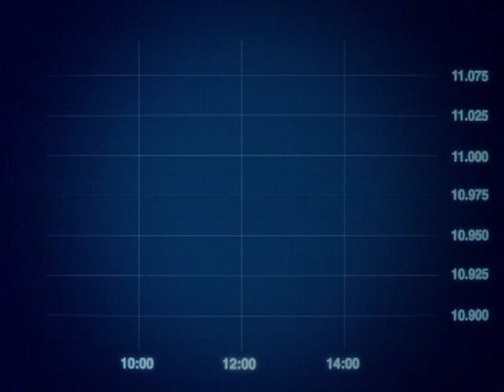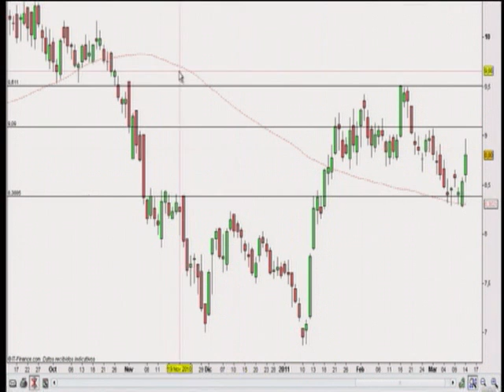Análisis técnico de BBVA y Santander por Soledad Pellón en Estrategias tv (15-03-2011)